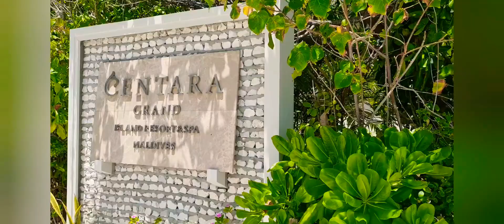🇲🇻Maldives Private🌴🏖 Beach Villa Tour | luxurious relaxing Resort | Maldives 2Day continue [ 2 part]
I am Nidhi Kukreti and I share videos regarding my way of life, lifestyle, cooking, traveling, Art&Craft and anything in general that I think is worth sharing.